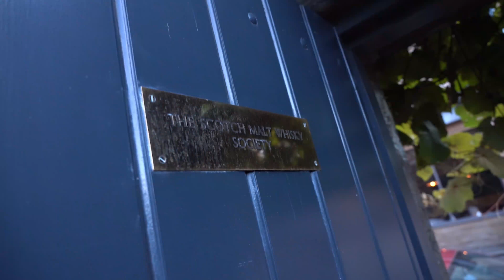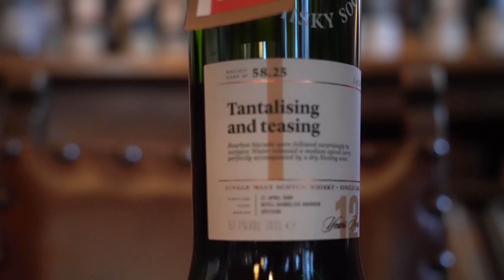WOW air Travel Guide | Edinburgh's Scotch Malt Whisky Society